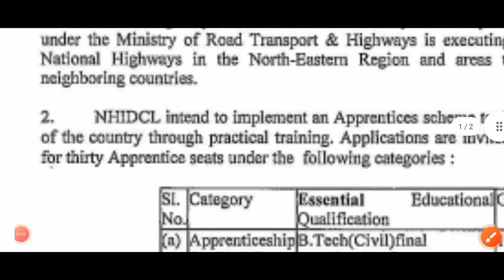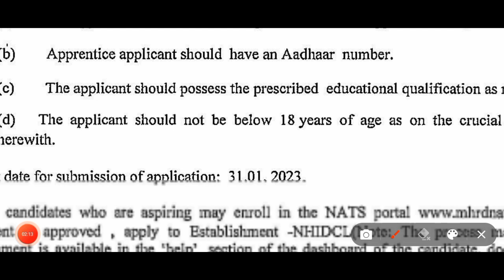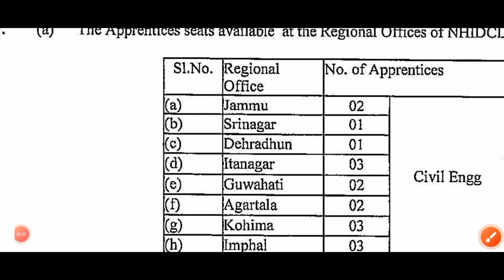NHIDCL Recruitment 2023 |No Exam No Fee Fresher Eligible All India 🇮🇳 Apply | Diploma B.Tech ITI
NHIDCL Recruitment 2023 |No Exam No Fee Fresher Eligible All India 🇮🇳 Apply | Diploma B.Tech ITI |• Hello Guys I am Manish

• This Video Is Related to NHIDL RECRUITMENT 2023.

Manish Kumar
(From Bihar)

🇮🇳Proudly Indian🇮🇳
🇮🇳Jai Hind ✓